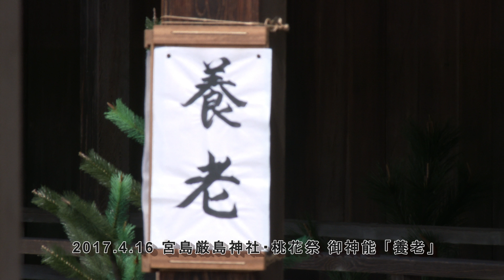2017宮島厳島神社・桃花祭 御神能 「養老」前編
2017/04/16 世界遺産宮島厳島神社で行われた、桃花祭御神能を「慶剛」が撮影した作品です。